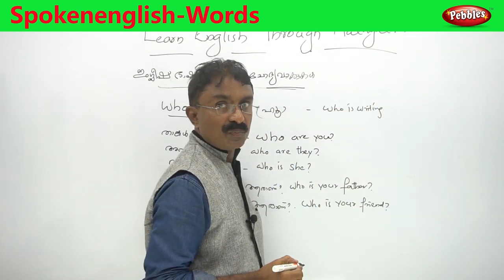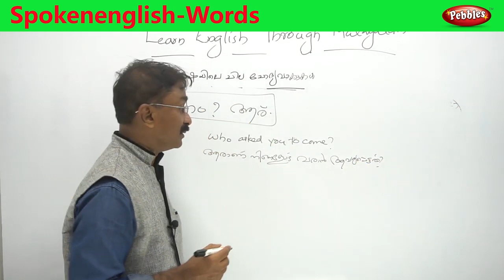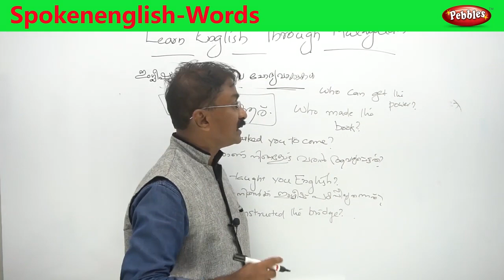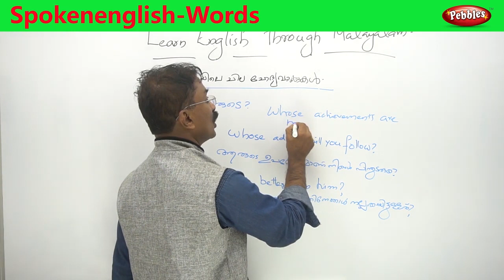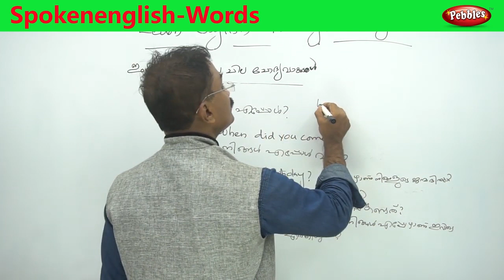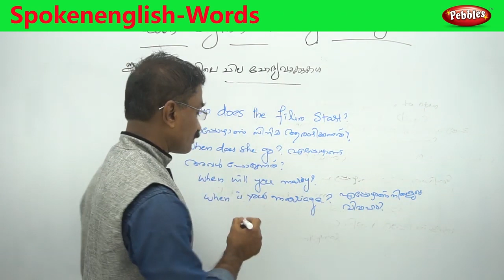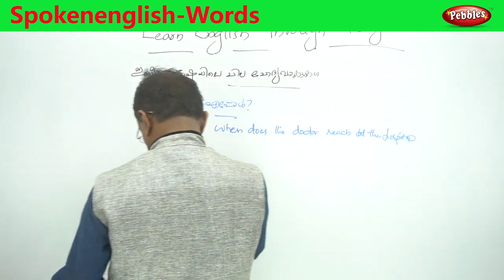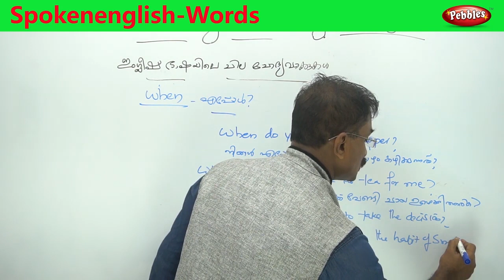Spoken english In Malayalam || what where which || Learn English Through Malayalam